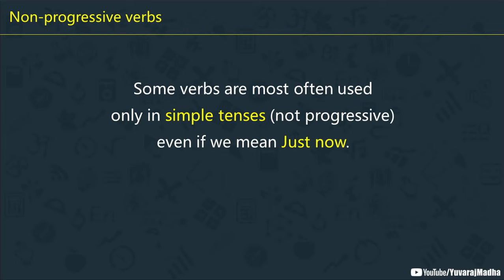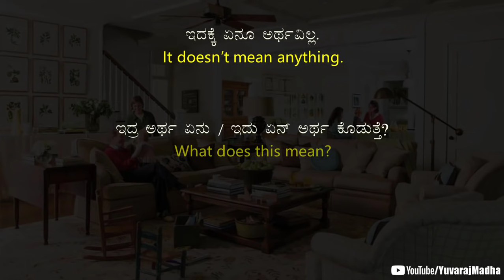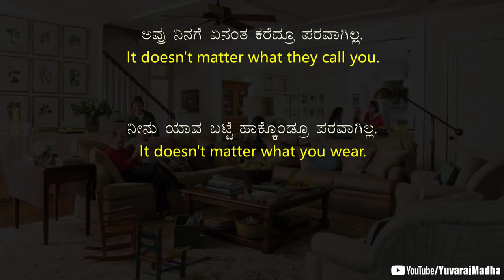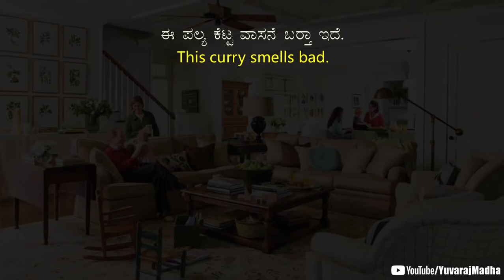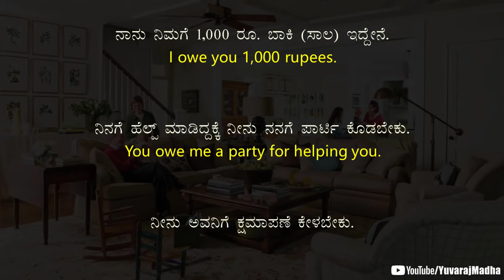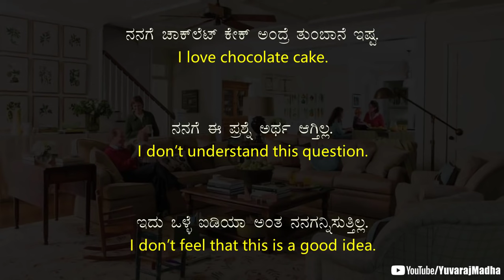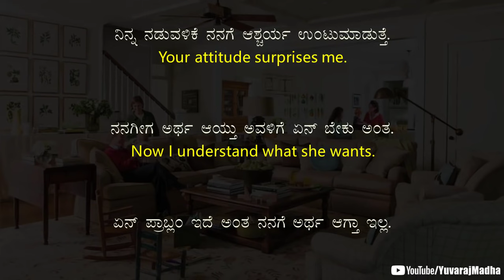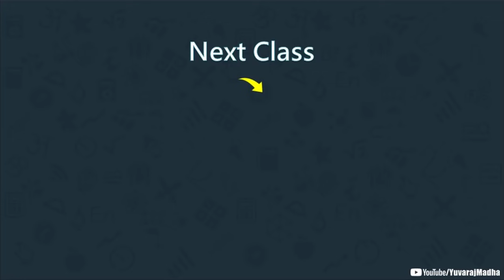Learn STATIVE Verbs | Spoken English - 104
In this video, we are learning how to make sentences using Non-progressive verbs which are also called as stative verbs. watch the video till the end to understand everything.

* iamyuvaraj.mm-1@oksbi *